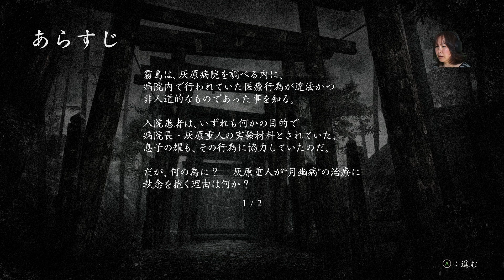【XBOX】零 -月蝕の仮面- #19 美少女ホラーゲーム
今回お届けする動画は、昨年2023年3月にリメイク版が発売された、和風ホラーアドベンチャーの名作✨零シリーズから、零～月蝕の仮面～ をプレイしていこうと思います。

効果音は「OtoLogic」さんの作品を使用させて頂いております。

♥お知らせ♥
「トコトコとっとチャンネル」ではゲーム実況や手作りアクセサリー、ロードバイク実況などなど、ゆる～い感じのまったり動画をアップロードしています。